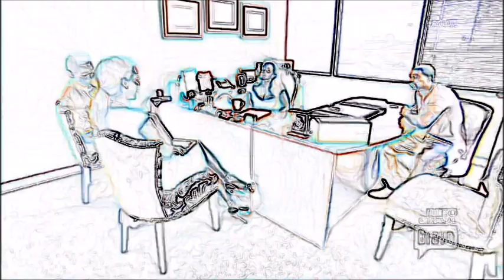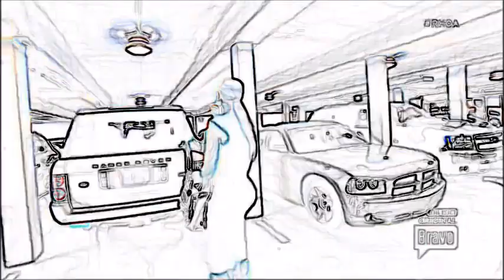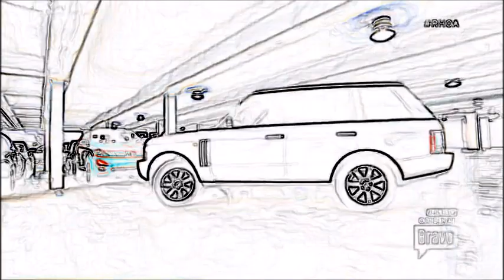RHOA 5.11 Kenya vs. Phaedra & Apollo